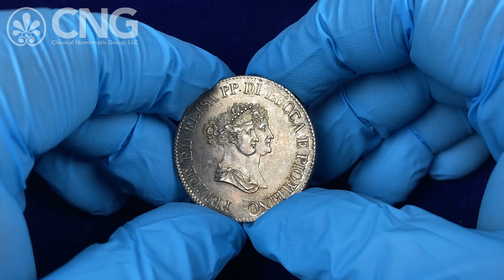CNG 127, Lot 846